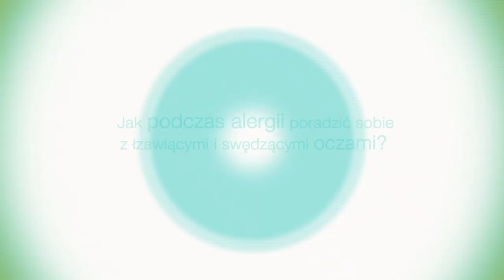Jak podczas alergii poradzić sobie ze łzawiącymi i swędzącymi oczami? [Zdrowie TVN]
Gość: prof. dr hab. n. med. Jacek P. Szaflik, Prezes Polskiego Towarzystwa Okulistycznego, Kierownik Katedry i Kliniki Okulistyki Warszawskiego Uniwersytetu Medycznego
Większość alergików wie, że poza kichaniem i katarem choroba wywołuje bardzo dokuczliwe swędzenie i nadmierne łzawienie oczu. Jak sobie poradzić z tymi dolegliwościami? Badania pokazują, że alergie ma coraz więcej osób. Do tych najczęściej diagnozowanych należą alergie wziewne. Chorzy po kontakcie w pyłkami czy kurzem zaczynają kichać. Czasem skarżą się również na swędzenie czy nadmierne łzawienie oczu.
Muzyka / Metryka:
Tytuł utworu: Shine Forever 2857/3
Kompozytor: Adam Drake | Tom Jenkins
Wykonawca: Adam Drake | Tom Jenkins
Czas trwania utworu: 03:00